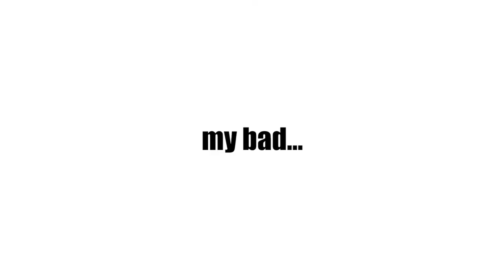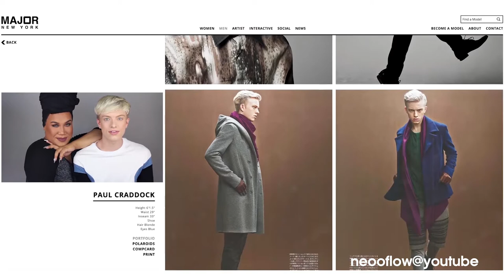Mens Makeup Tutorial